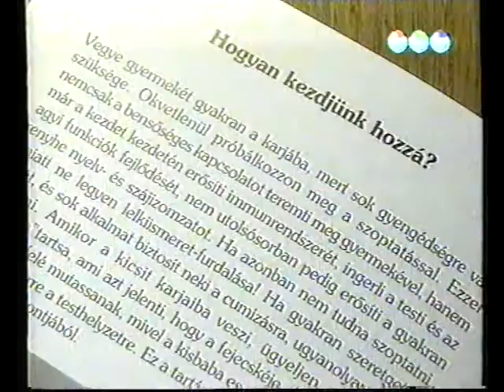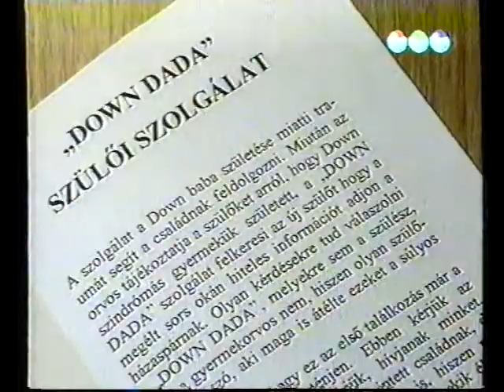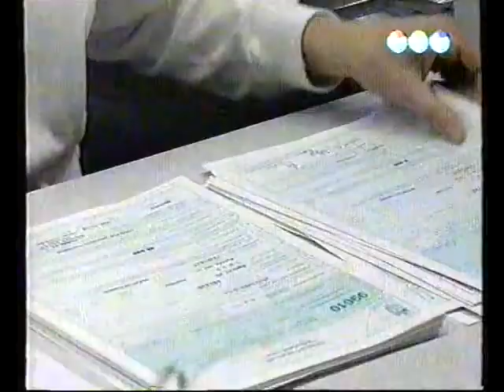Híradó - Második kiadás (1999.02.10.) Pécs TV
Híradó - Második kiadás
Idő:00:13:31
Műfaj: hírműsor
Műsorvezető: Szíjártó Ildikó
Készítették: László Pál, Nitsch Csaba, Fóris Gábor, Blaschek Károly, Nemes Csaba, Dér Ágnes, Kotroczó Ágnes,  Horváth Attila

Tartalom:
- Új program indult a városban a Down-szindrómás gyerekeket nevelő szülők részére
  (Megszólaló: Keszerice Vilmosné a Down-dada Szülői Szolgálat részéről)
- Meghibásodás a Pécsi Bőrgyár szennyvíztelepén
  (Megszólaló: Tarr György a Pécsi Bőrgyár Rt. műszaki igazgatója)
- Felkészítő tanfolyam tűzoltóknak  veszélyes anyagok szállításakor történő balesetek esetére
  (Megszólaló: Lázár Gábor őrnagy)
- Egyéni vállalkozók adóbevallása és adóvizsgálat a bevallási küszöb el nem érése esetén
  (Megszólaló: Huber Éva osztályvezető)
- Szennyvízhelyzet Pécsbányatelepen
  (Megszólalók: Orsós Sándor, Besszán Györgyné, Oláh Józsefné)
- Tőzsdehírek
- Időjárás